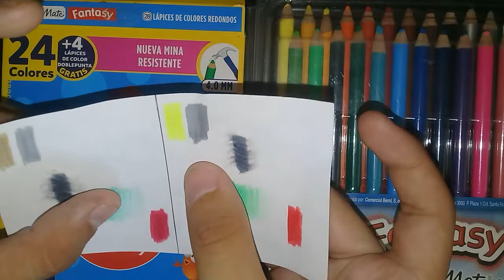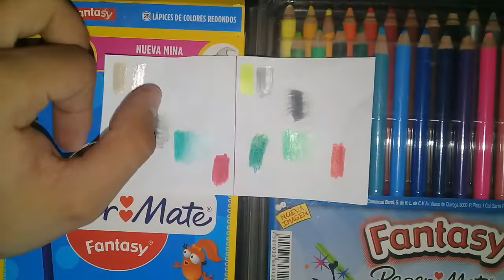Comparativa entre Fantasy vs Paper mate